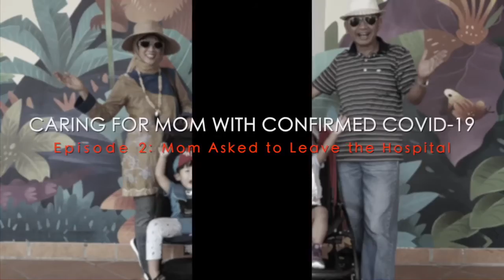CARING FOR MOM WITH CONFIRMED POSITIVE FOR COVID-19 Mom Asked to Get Out of The Hospital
On March 20, 2020, we were looking for acquaintances or relations. Finally, My Mom was transferred to a Covid-19 government referral hospital in Central Jakarta. Something we thought would be better-off, but it wasn't. On March 20, my mother was taken by ambulance directly to the referral hospital. My mom was immediately put in an isolation room, without  any discussion, without being able to say bye, and might be I thought that was the last time I met my mom.

Pada 20 Maret 2020, kami berusaha mencari kenalan atau relasi. Akhirnya ibu saya dipindahkan ke rumah sakit rujukan pemerintah Covid-19 di Jakarta Pusat. Sesuatu yang kami pikir akan lebih baik, tetapi ternyata tidak. Pada tanggal 20 Maret, ibu saya dibawa dengan ambulans langsung ke rumah sakit rujukan. Ibuku langsung dimasukkan ke ruang isolasi, tanpa ada diskusi, tanpa bisa pamit, dan mungkin kupikir itulah terakhir kali aku bertemu ibuku.